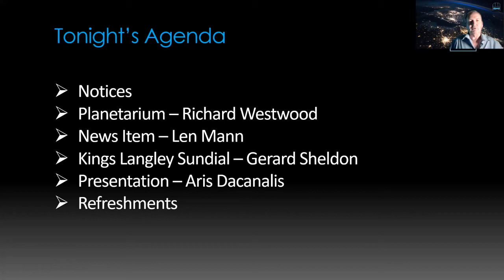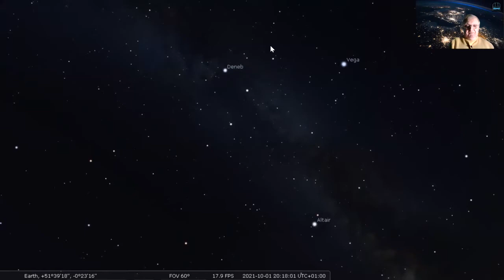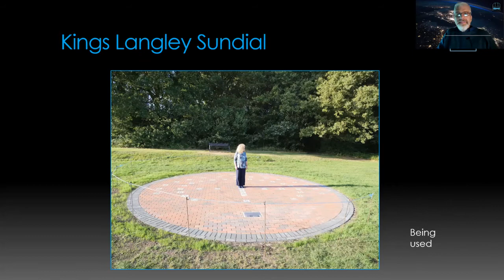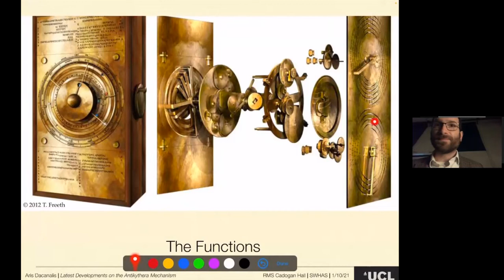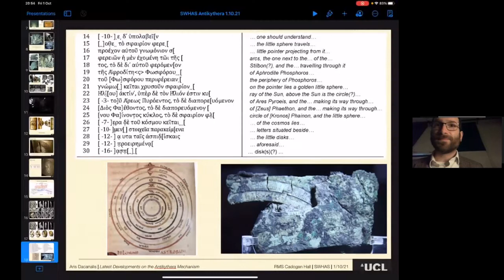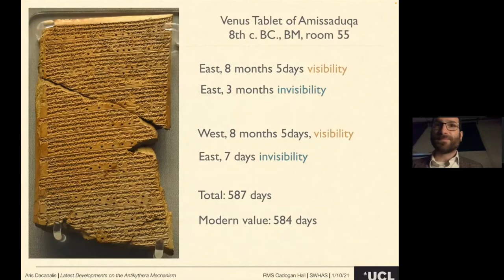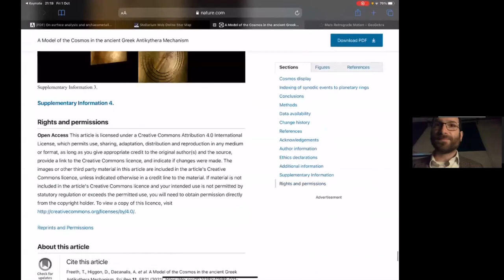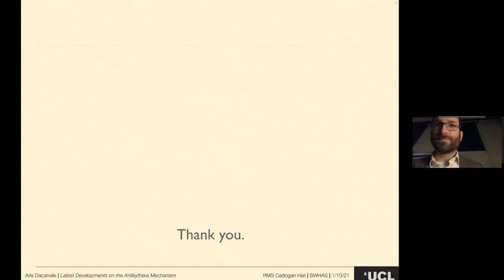SWHAS - The Antikythera Mechanism - Latest Developments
Aris Dacanalis brings you up to date on the latest developments in the research into this amazing piece of ancient technology